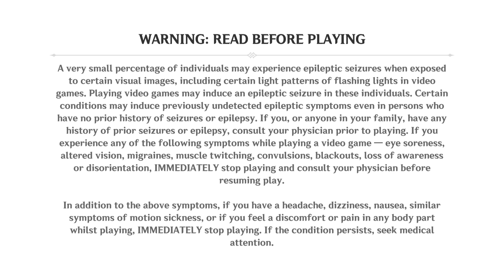Endless Forms Most Martial | Genshin Impact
Oops, Forgot to public this.